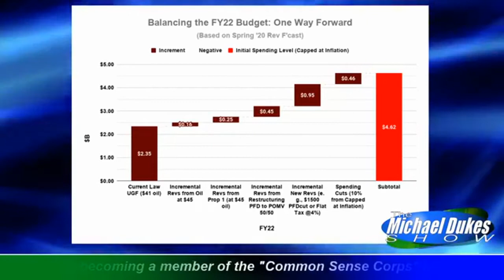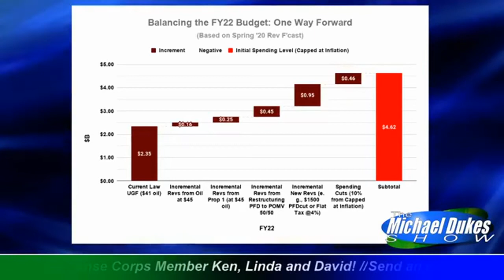The Weekly Top 3 (9.28.2020)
Welcome to The Weekly Top 3 - our look at the top 3 things on our mind this week - for the week of September 28, 2020.

This week our approach is bit different. In the first segment we talk about our Top 1 for the week - the fundamental misstatements included in two recent "No on 1" op-eds (1:55). But in the second, instead of doing two and three, Michael channels recent listener questions, which largely challenge why we have turned from the "cuts only" fiscal approach we advocated up until the late-2010's, to a fiscal approach which now proposes a mix of cuts & new revenues (23:21).